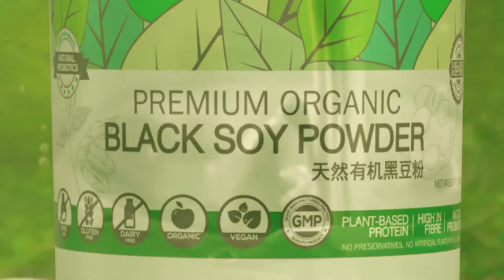Youmigo Black Soy Powder 有机天然黑豆粉 English Version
Youmigo Black Soybean powder is full of nutrition and brings a lot of benefits to boost up our body health compare to others drinks without nutrition.
Its is recommended by all group of age include elderly people and kids.

You may browse through our website to get more information !

Our channel is about product video introduction selling in Youmigo online mall. We cover lots of cool stuff such as Disinfection, Food Supplement, Sports, Personal Care, Home appliances &